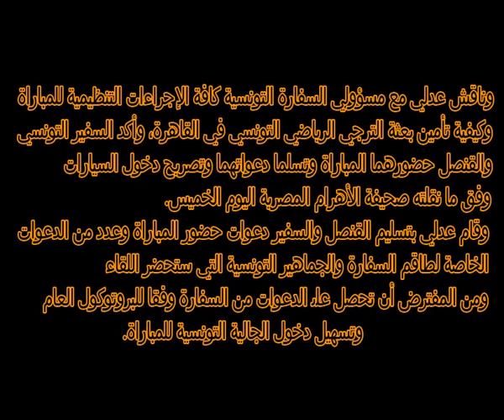تسهيلات لجمهور الترجي في مصر وتذاكر مجانية لحضور مباراة الأهلي المصري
تسهيلات للجالية التونسية في مصر وتذاكر مجانية لجمهور الترجي لحضور المبارات